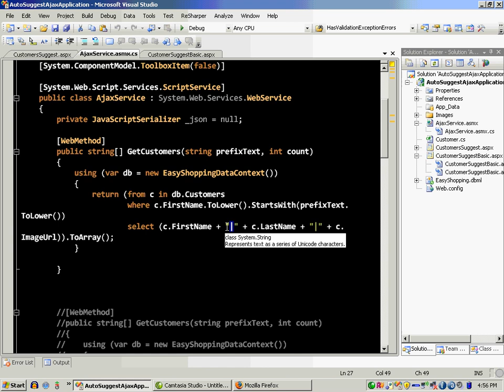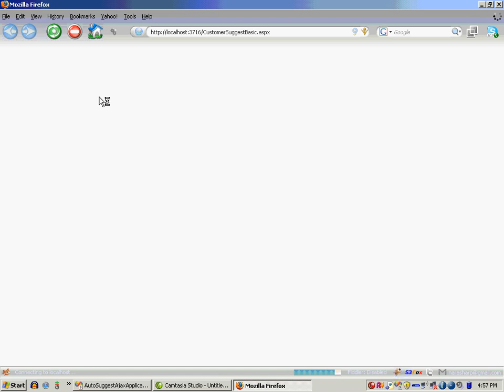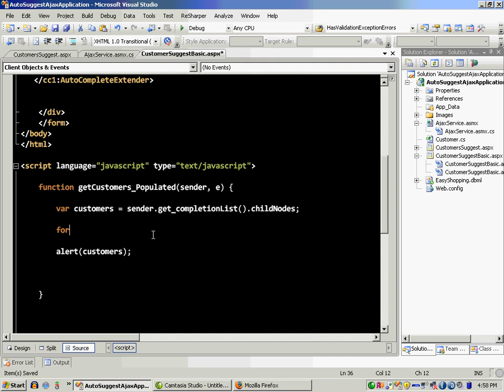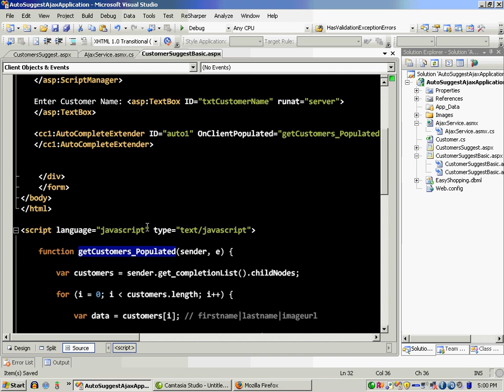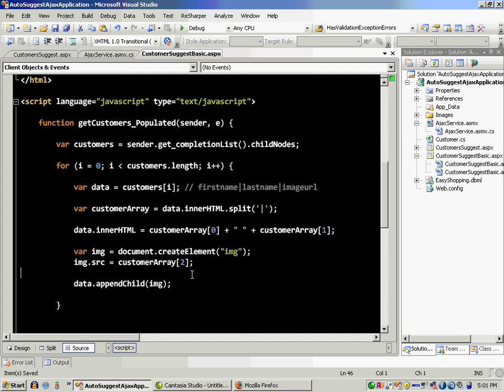AutoSuggest with Images Using AutoCompleteExtender Control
In this screencast Mohammad Azam demonstrates how to create AutoSuggest with Images using AutoCompleteExtender Control.